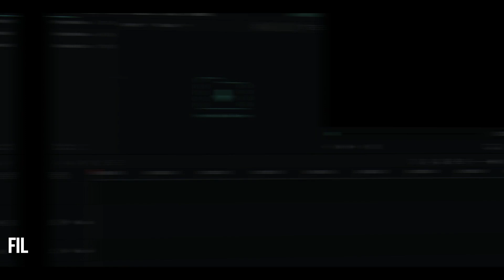FILMORA PRO VS FILMORA 9 | THE MAIN DIFFERENCE..!!!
Hi Guys, This is Ali Hamza & in this explaination video I told you about the main difference between Filmora 9 & Filmora Pro. All of you guys know that recently Team Wondershare launched its new software called Filmora Pro. So, here is the difference & changes.

➤𝗙𝗥𝗘𝗘 𝟯𝗗 𝗟𝗨𝗧𝗦 𝗣𝗔𝗖𝗞
➤♫𝗠𝗨𝗦𝗜𝗖 𝗨𝗦𝗘𝗗
Song: Cool Groove By (Anwar Amr)
►𝑨𝒅𝒐𝒃𝒆 𝑷𝒓𝒆𝒎𝒊𝒆𝒓𝒆 𝑷𝒓𝒐 𝑯𝒊𝒏𝒅𝒊 𝑻𝒖𝒕𝒐𝒓𝒊𝒂𝒍𝒔